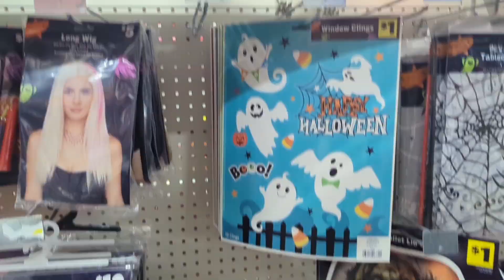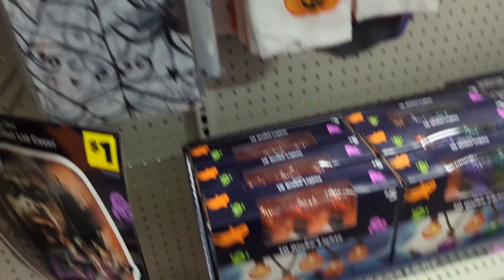HALLOWEEN AT DOLLAR GENERAL PART 2